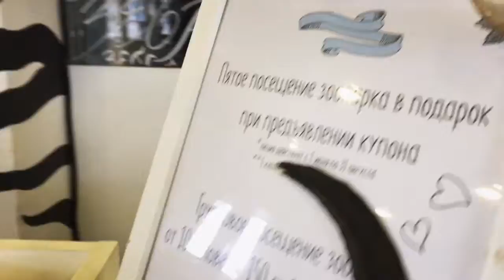Контактный зоопарк "Зёбра"